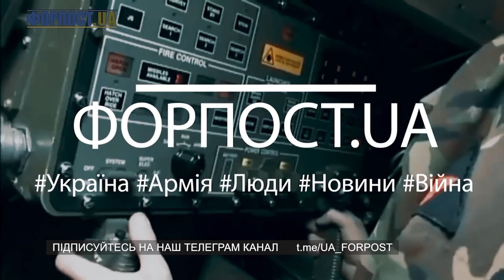Випуск ФОРПОСТ.UA від 23.02.2023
0:00 Фронтовий драйв – К2 нищить ворогів
1:06 Провісники перемоги – Аслан про те, чому ми переможемо
2:15 Гармати справедливості –  гаубицяL119 б'є росіян
3:20 Нас ніколи не здолати - Світ проти росії